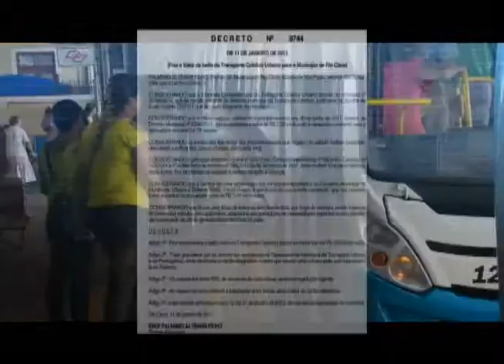Tarifa de ônibus em Rio Claro sobe para R$ 3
Moradores reclamam do aumento de 20% e já sentem a diferença no bolso